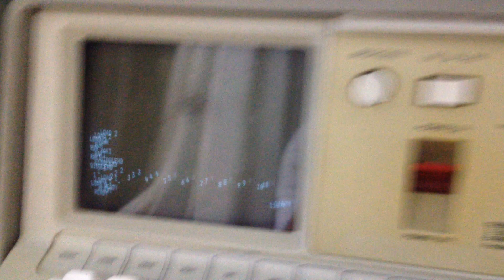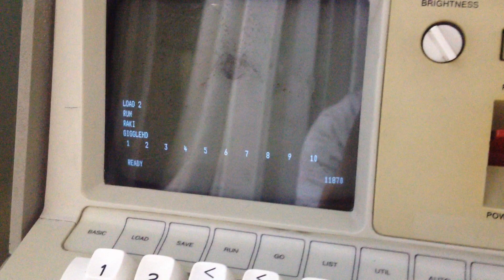IBM 5100 - LOAD process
LOAD (number of file)
Tape stopper rubber is broke down. So, I held a tape